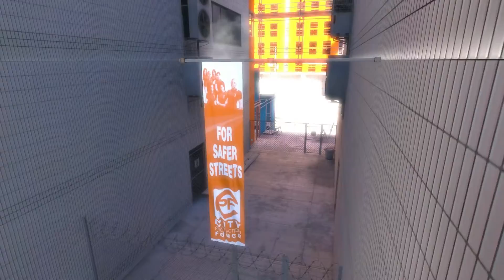Let's Play Mirror's Edge | #03 Der Abgrund der Schande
Was machen wenn man mal wieder von der Polizei verfolgt wird? Ab in die Kanalisation! Dass es dort auch finstere Abgründe und diese in aller Regel tief sind lernen wir auf die schmerzhafte Art.